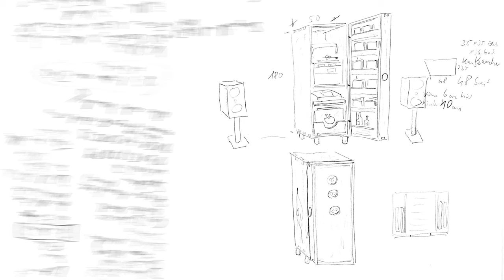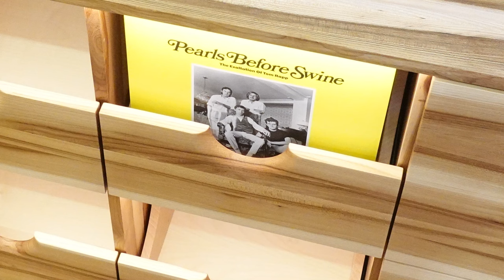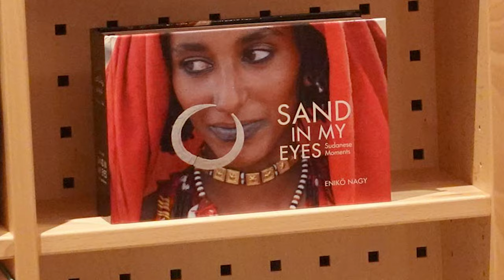Newsletter 204: Sägen und Sakura